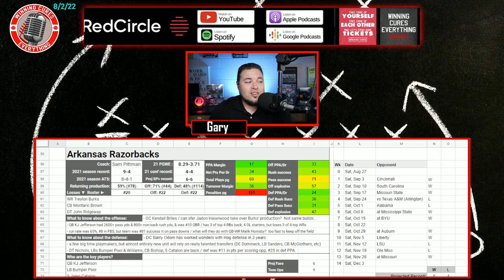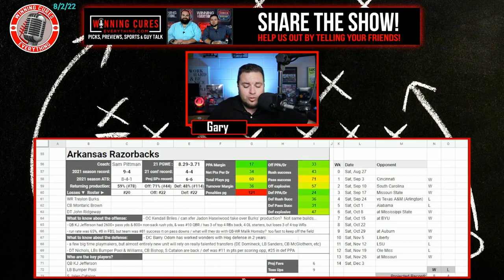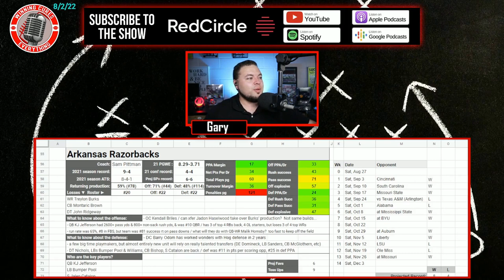Arkansas Razorbacks 2022 College Football Season Predictions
Arkansas 2022 College Football Season Predictions & Preview

Gary gives a quick preview & his predictions for the Arkansas Razorbacks 2022 college football season.  What are the expectations for Coach Sam Pittman’s team this year?  I dive into the keys to the season, returning production & roster strength, what the schedule looks like (along with picks), the regular season win total & odds, what to expect from the offense with QB KJ Jefferson, how the defense will look, and more!